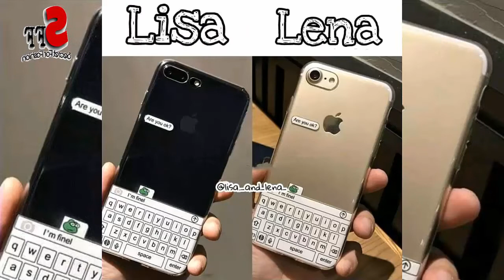Lisa Or Lina Latest Dresses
Hello Friends,
My channel is about Fashion,Dresses Designs,Jewellery and Beauty.
 My Channel is the best place for change your personality and look so Please keep watch my videos and enjoy

Top 10 Most Expensive Dress In The World 2019 | New Most Beautiful Long Dress Design 2019

Hopefully this video was very nice to you .
Thanx You will remember your prayers in your prayers.